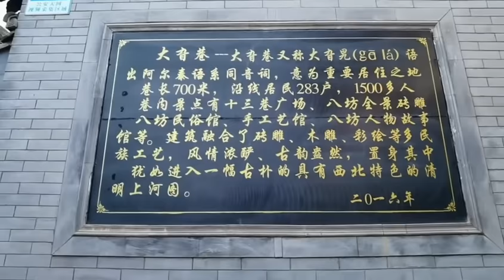八坊十三巷，临夏城中心的宁静古街道，近距离体验回族民居风貌 樂浪星 流浪生活 騎行 狗狗 dog rescue dogs